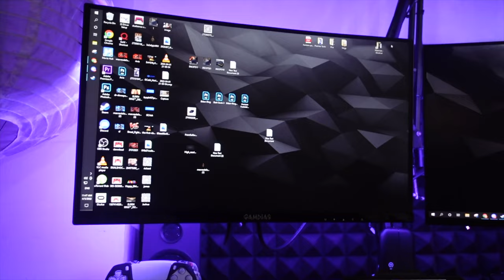Cheapest Curve Gaming Monitor 165HZ!!! for 8000 PHP GAMDIAS UNBOXING - jccaloy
PS5 Update - PlayStation Store
NINTENDO SWITCH SUPER SALE!

Question and Answer nanaman mga ninja! Ps4 related question sasagutin natin yan dito sa Q&A Sunday!! kung mag mga tanong kayo just comment it down below with the Hashtag

this i my channel's segment were i answers weekly question from my subscribers its called "Q&A Sunday" Very nice!!!